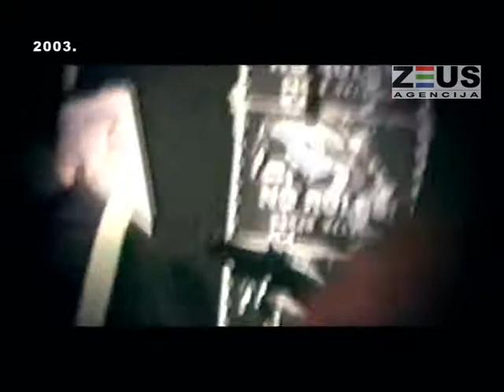Zeus vam predstavlja | NO RULES 2002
Od decembra 2001. godine pa sve do 2004. godine, emisija "Zeus vam predstavlja" je pratila rad, razvoj, stvaranje urbane scene.
Promovisala je umjetnike i ugostila mnoge domaće i svjetske artiste. Kroz svoje djelovanje na sceni, podizala je svijest o urbanoj kulturi. Emisija je emitovana subotom u terminu od 22:00 sata,  na Radio-televiziji Tuzlanskog kantona.

Autori emisije su bili Damir Avdić-Graha i Edin Memić.